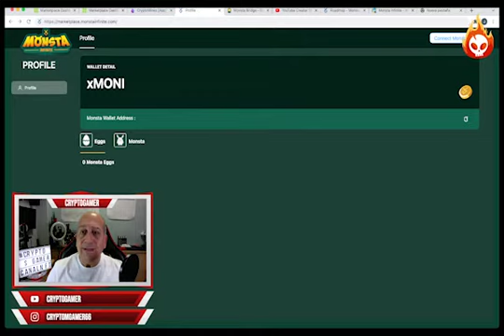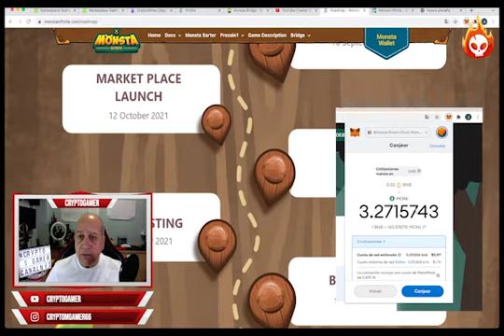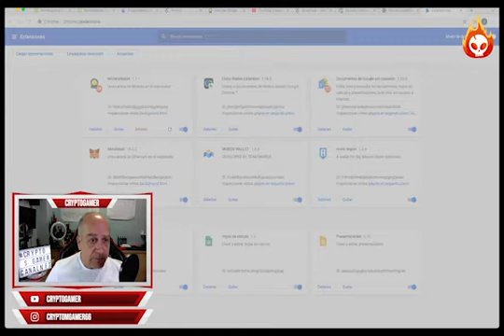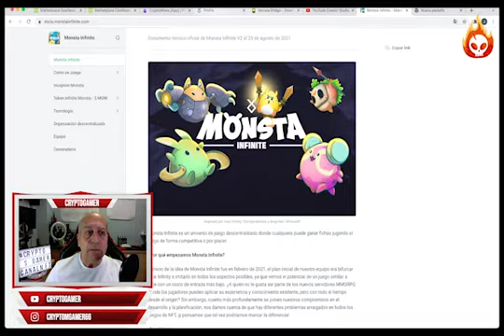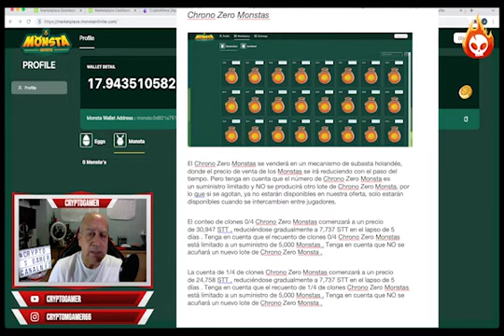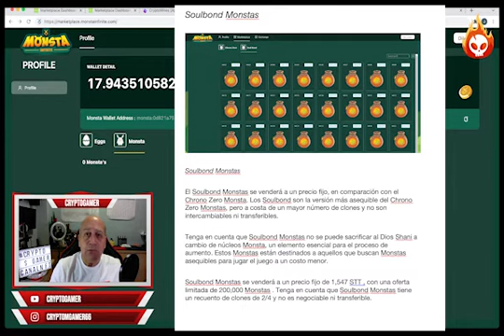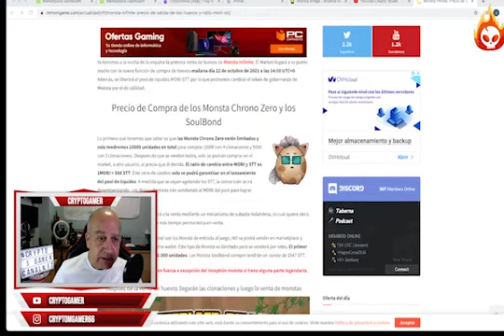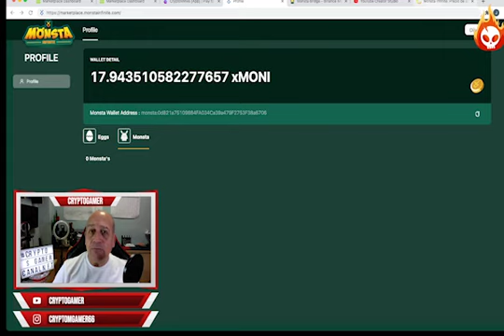Ultima Hora #4 Monsta Infinte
Todas las ultimas noticias y que debes hacer para entrar en este nuevi y apasionante juego NFT.
Enlaces de interés:
- Crear cuenta en Binance: